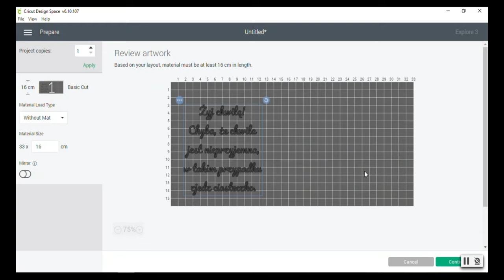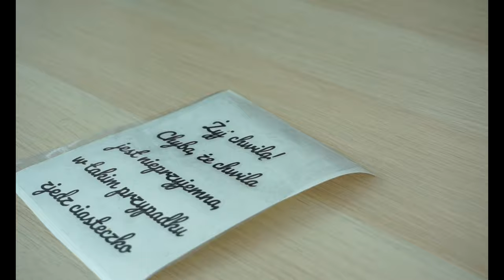Naklejka na słoik DIY z Cricut Explore 3! ✂ Jak to jest zdobione #3